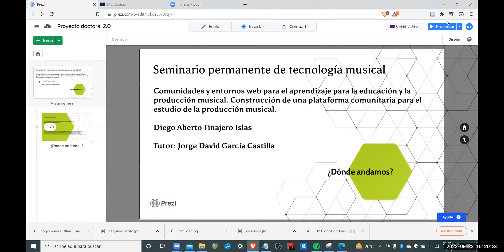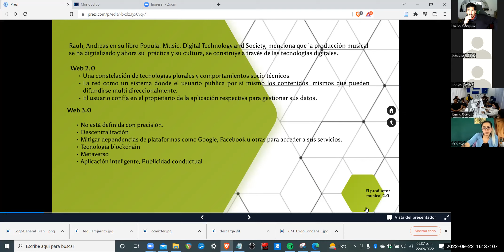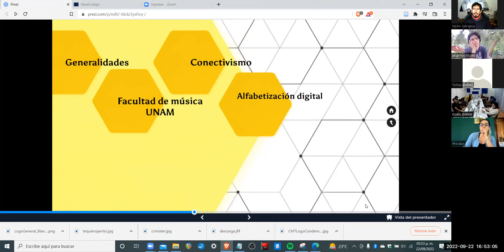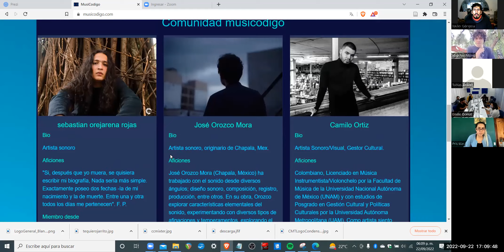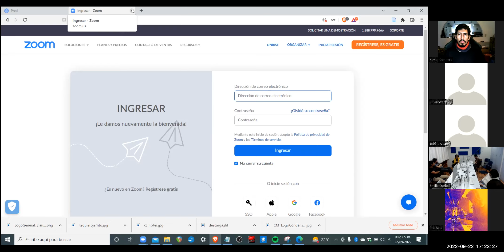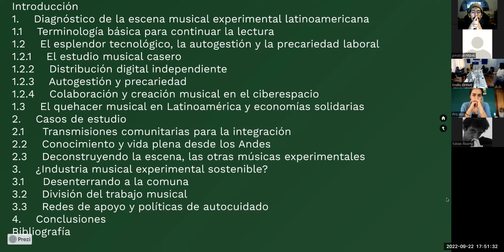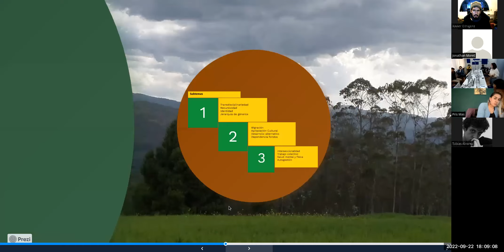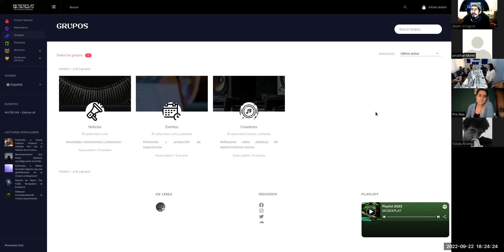Presentan Diego Tinajero y Emilia Bahamonde - SPTM // FAM // UNAM 22.09.22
Exposiciones:

Comunidades y entornos web para el aprenizaje, para la educación y la producción musical. Construcción de una plataforma comunitaria para el estudio de la producción musical - DIego Tinajero
Plataformas y comunidades para una gestión sostenible en la música experimental latinoamericana - Emilia Bahamonde

Seminario permanetne de tenoclogía musical
Facultad de música de la UNAM
22.09.22